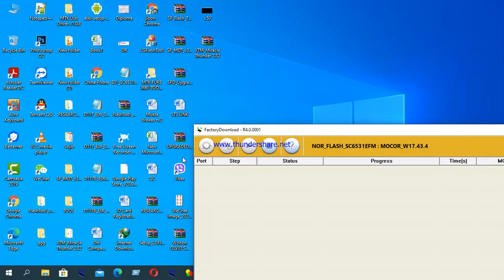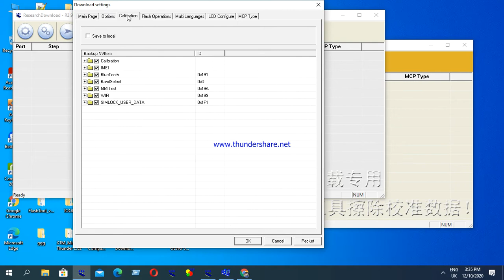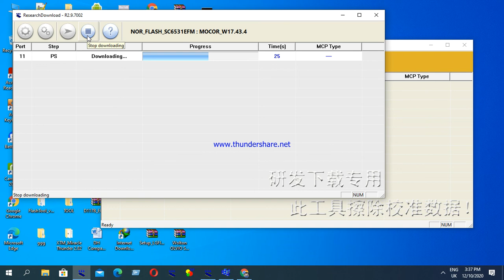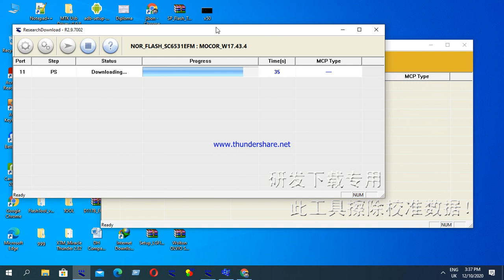SPD CPU Replace Then Flash SPD Factory Flash Tools Error solution 100% Working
In This Video I Show You How To CPU Replace Then How To Flash That Video Prosses All SPD CPU and USE SPD Research Tool .